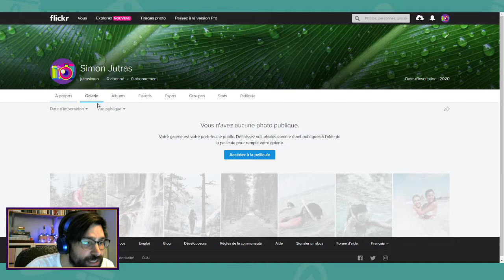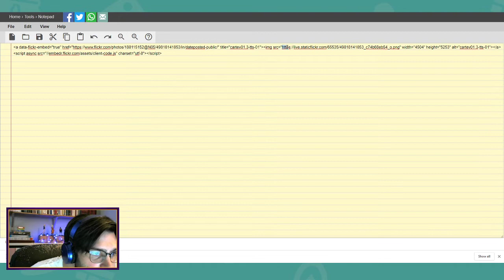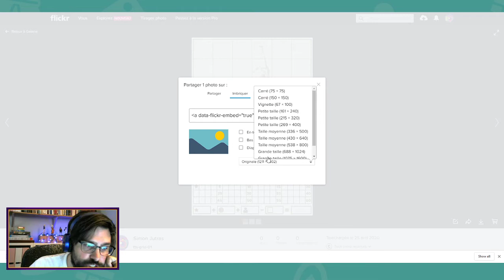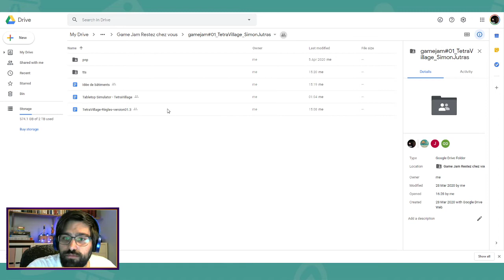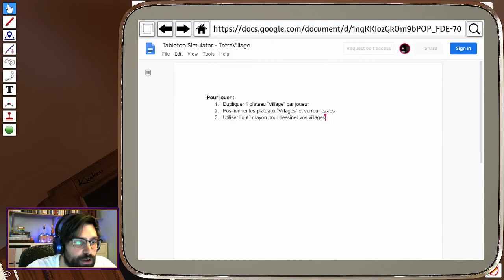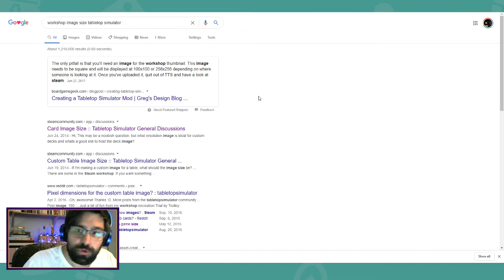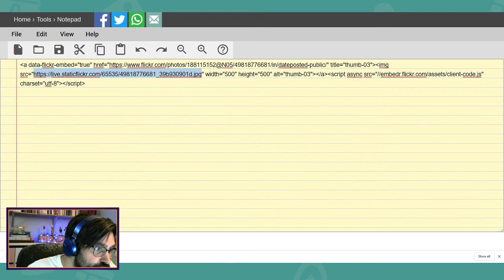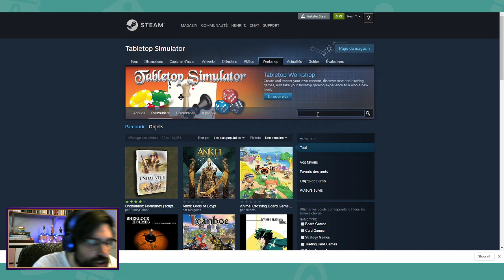Publier un jeu sur le Workshop de Tabletop Simulator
On verra comment :
1) Mettre des fichiers dans le nuage (cloud) pour que le jeu puisse être publiable sur TTS
2) Personnaliser sa table et son background de TTS
3) Importer un deck de carte personnalisé
4) Importer un plateau personnaliser
5) Ajouter les règles du jeu
6) Publier sur le Workshop